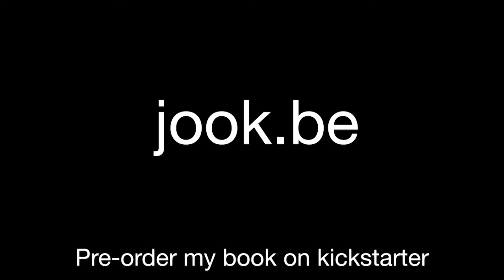Jook and her kickstarter project (art book) of her drawings of the past 7 years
Jook’s doodle colouring books are a collection of true gems. Her anthropomorphic and surreal scenes depict a plethora of creatures, spanning from cute and innocent-looking to downright bizarre and monster-like. Flip through the pages, get colouring and get inspired. Join Jook’s world. Colouring books for ages 7 to 77.
I am a Belgian female artist & illustrator and I use a self-invented technique of automatic drawing to delve into my subconscious. I doodle everywhere and every spare moment. By quickly drawing, barring any conscious thought, I am giving as much room as possible to my imagination. Through extensive, at times even compulsive, doodling, a new and totally unique world arises. Come visit, get inspired and maybe get lost in my subconscious. Join my world and my obsessive-compulsive drawings.

Materials Used : uni mitsubishu markers
Posca marker pens
Molotow markers

►My samsung note 8 (camera)
►CANON EF-S 10-18MM LENS
►Adobe Premiere Pro